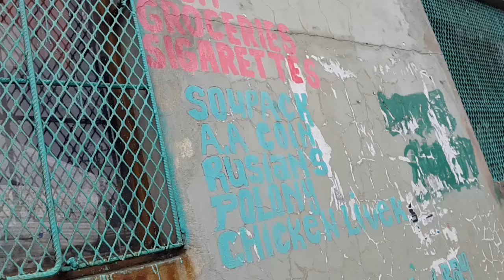Grahamstown Shop Owner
The recent xenophobic lootings in Grahamstown have left the ‘foreign’ shop owners devastated and without shelter and money to take care of themselves and their children.  Reporter Sanele Ntshingana and Tebo Ramosili went to find out their personal accounts on the events have unfolded last week.